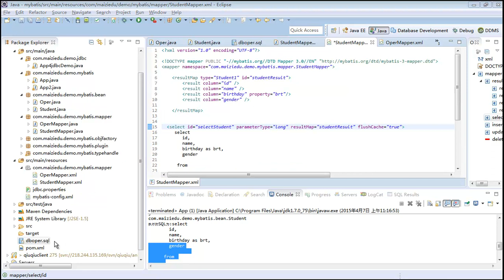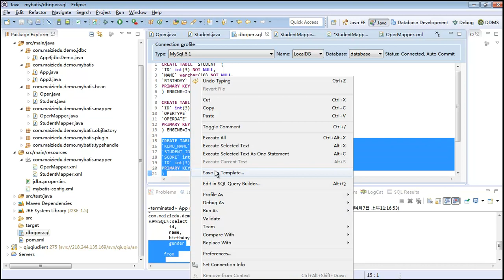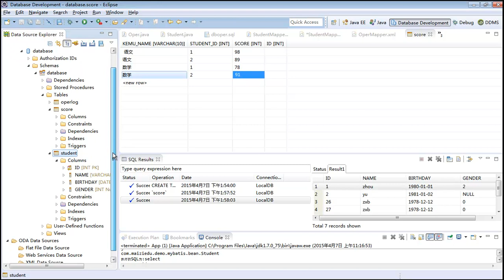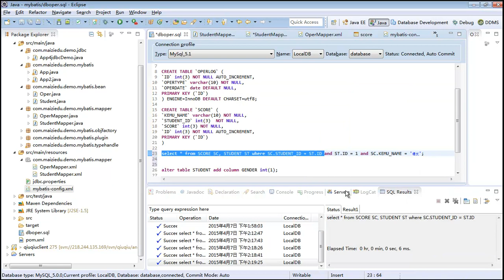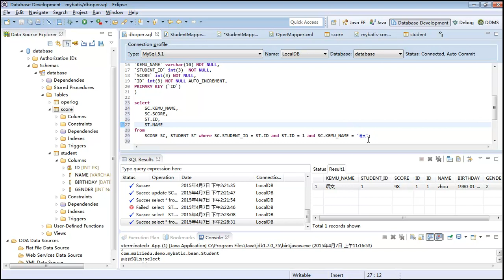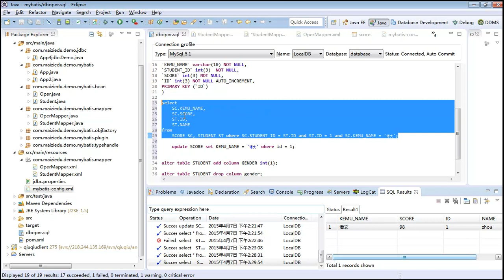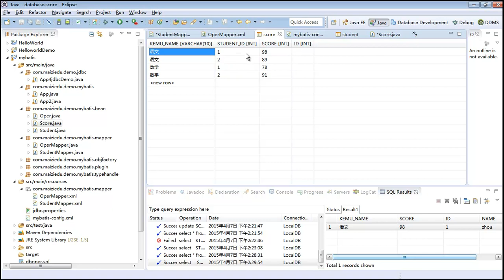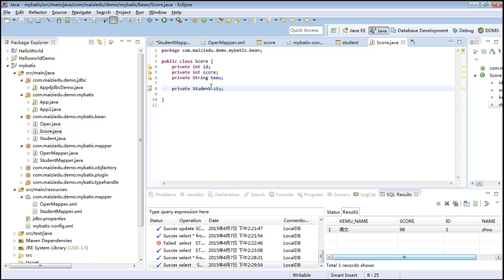Java Web进阶 Mybatis 13 mybatismybatis 映射文件5 4part1